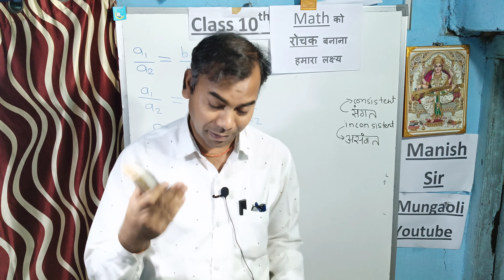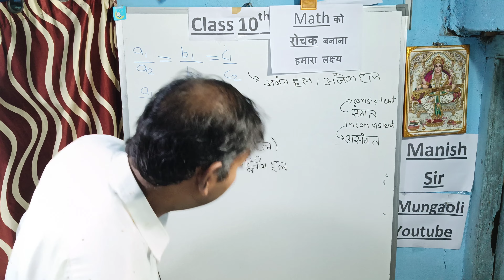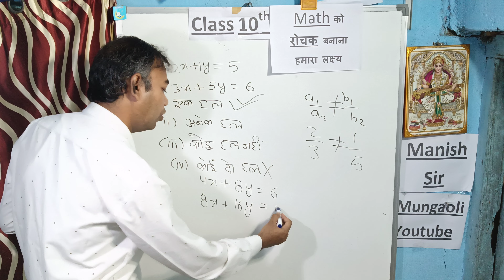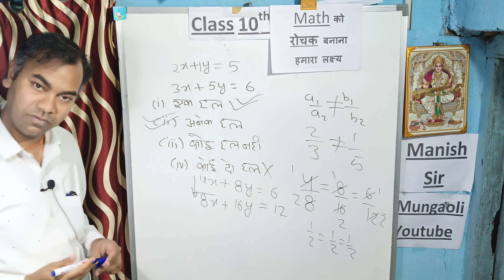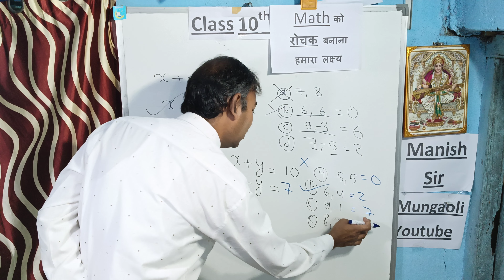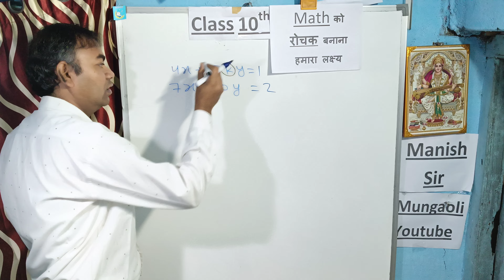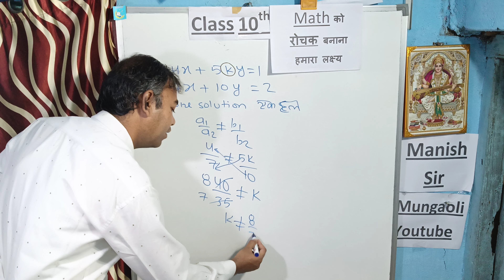10 supplementary class 10 maths 2024 important | class 10 math 2024 objective manish sir mungaoli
10 supplementary class 10 maths 2024 important  | class 10 math 2024 objective manish sir mungaoli class 10 maths 2024 important questions | class 10 math 2024 objective |supply  manish sir mungaoli
manish sir mungaoli | ncert | cbse | mpbse
Manish sir mungaoli
class 10 maths 2024 important questions | class 10 math 2024 objective |supply  manish sir mungaoli